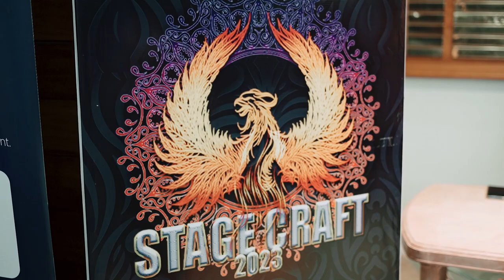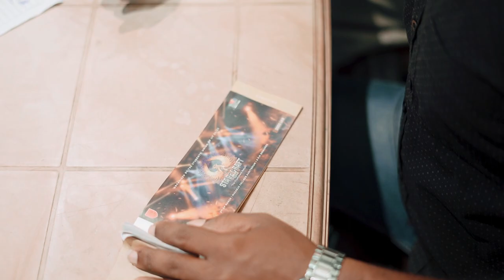IIT Stage Craft 2023 | Official After-movie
Stage Craft 2023 organized by Informatics Institute of Technology (IIT) Students' Union was successfully concluded on the 3rd of March 2023 at the Musaeus College Auditorium.